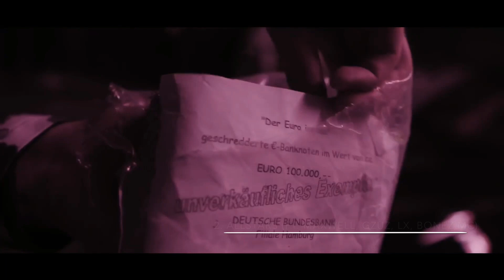Top 10 Meistgehörte SA4 Songs (Spotify) Stand 05.12.2020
In this Video are the 10 most heared Sa4 Spotify Songs ranked! (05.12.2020)